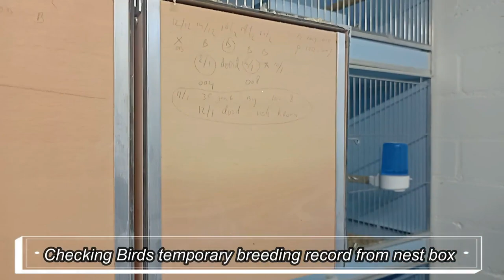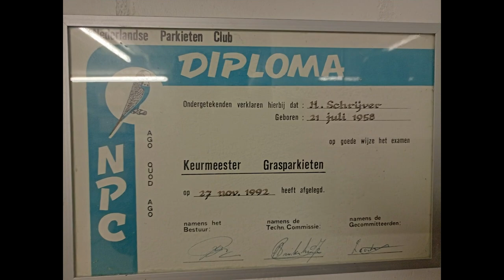Han Schrijver Aviary visit 2023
Aviary visit to Han Schrijver  Eindhoven Netherland by Mobassir Sattar Khan in 2023. I will never forget Han and his wonderful wife's hospitality. Since my last visit in January 2020, the quality of the birds has improved significantly. Han Schrijver established wonderful families of dominant pieds, Normal Greys, Blue, Green, Spangles, Cinnamon, and Opalines.

Here is a list of other films, including interviews and aviary tours with top breeders throughout the world.